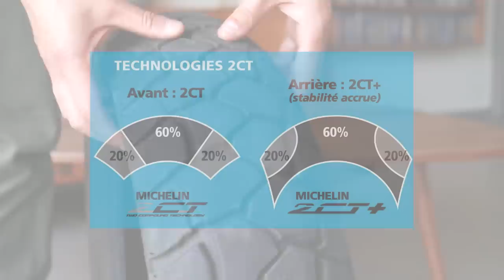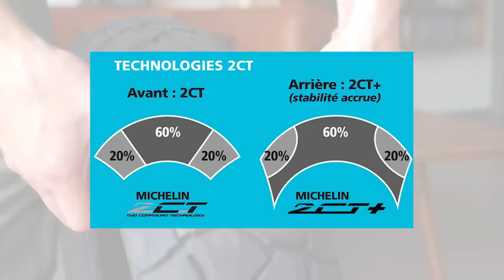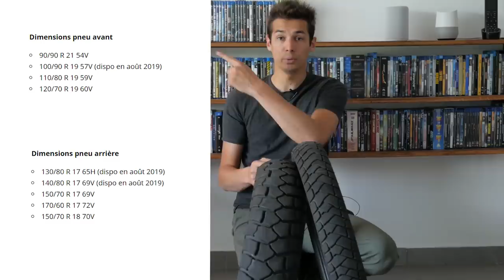Test des pneus Michelin Anakee Adventure : le meilleur pneu 20% offroad ?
Voici mon essai complet des pneus Michelin Anakee Adventure, les remplaçants des vénérables Michelin Anakee III ! Voici donc mon avis sur ces pneus Michelin Anakee Adventure après 3 mois d'utilisation.
J'espère que ce retour détaillé sur ces pneus Michelin Anakee Adventure viendra satisfaire votre curiosité à son propos et vous permettra de comprendre leurs avantages et ses inconvénients :-)

Type de produit testé : échantillon fourni par la marque Michelin via le site Allopneus.com (et oui, je n'ai pas de ressources illimitées, donc je ne peux pas tout acheter pour tout tester ^^)